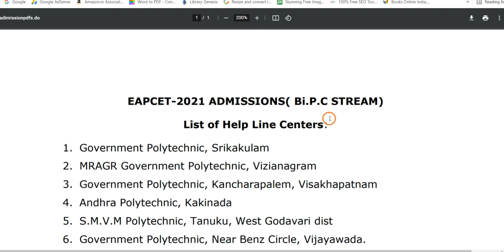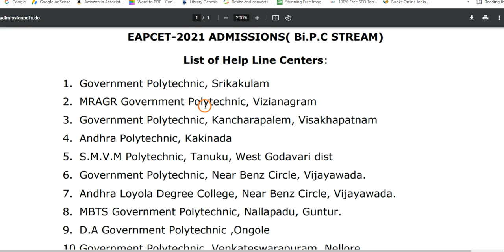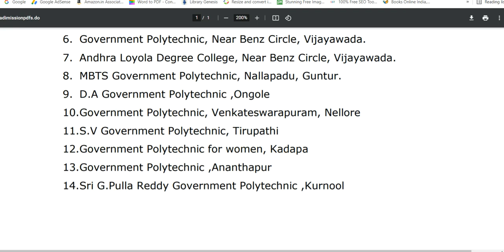AP EAMCET BIPC B pharmacy Counselling 2021 helpline centers list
Hi, know about the AP EAMCET BIPC B pharmacy Counselling 2021 helpline centers list for all your doubt clarifications.